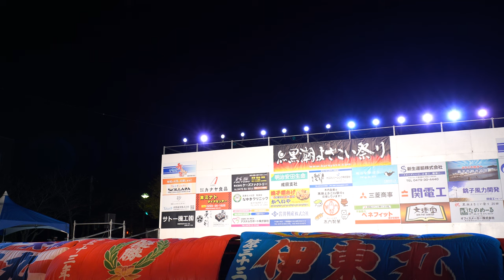大賞受賞演舞 REDA舞神楽 ♪magma【4K広角_APSC】／祝 第20回黒潮よさこい祭り2023